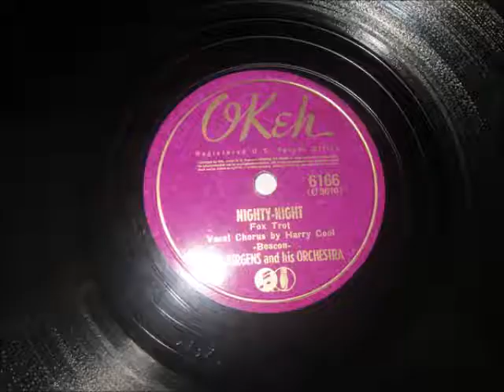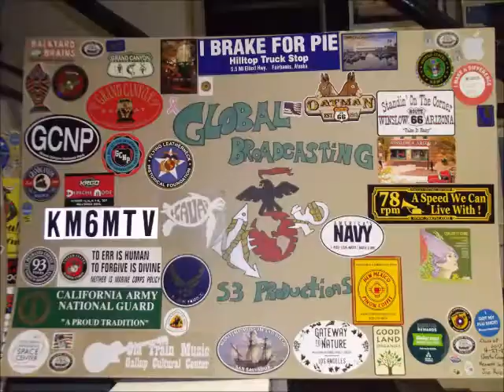Dick Jurgens and His Orchestra ‎ Nighty Night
S3productions  presents Forgotten Music on 78 RPM Records    Thanksgiving 11-23-17
Thanksgiving 11-23-17

Dick Jurgens and His Orchestra ‎– Nighty-Night / Loafin' On A Lazy Day
Label: Okeh ‎– 6166,
Record Company – Columbia Broadcasting System ,
Format: Shellac, 10", 78 RPM,
Released: 1941,
Genre: Jazz, Pop ,
Style: Big Band ,
A: Nighty-Night,
Lead Vocals – Harry Cool,
Written-By – Beacon,
 B: Loafin' On A Lazy Day
Lead Vocals – Buddy Moreno,
Written-By – Woodland,